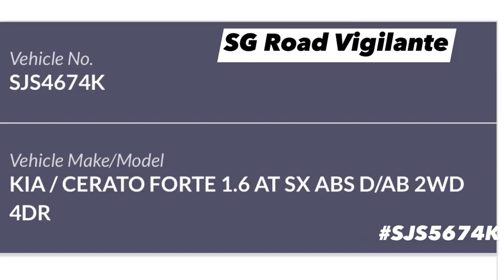16mar2022 Jalan Girang SJS4674K kia cerato Disobeying employee of Authority regulating traffic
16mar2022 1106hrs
Jalan Girang
SJS4674K kia cerato
Disobeying traffic direction of police officer, employee of Authority or security officer engaged in regulating traffic
quoted
Driver being impatient while traffic controller clearly signal to wait. Driver almost ran over his foot. Sometimes having some patient goes a long way.